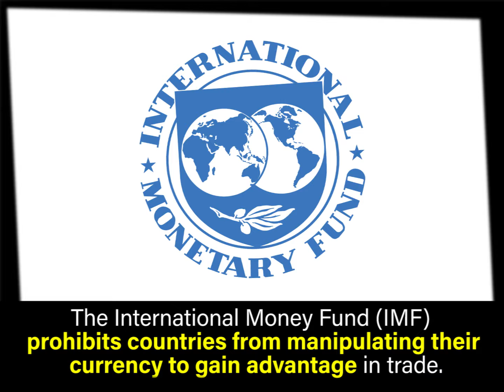Five Facts on Currency Manipulation